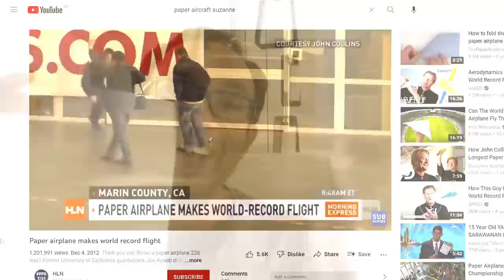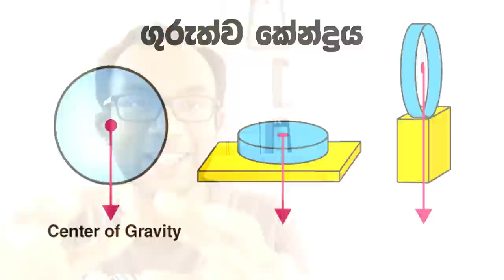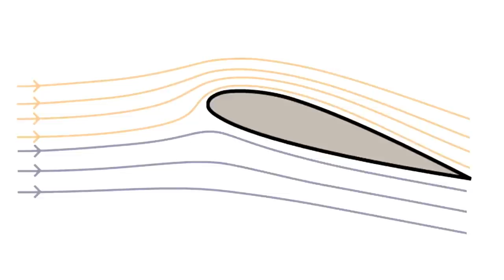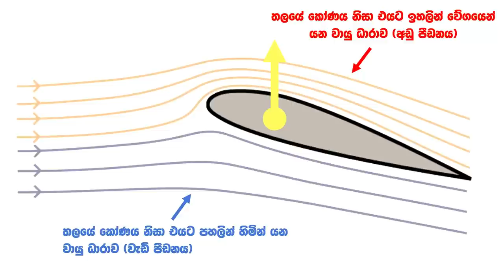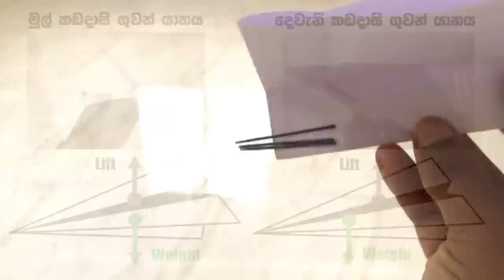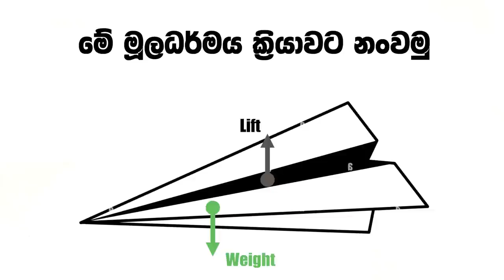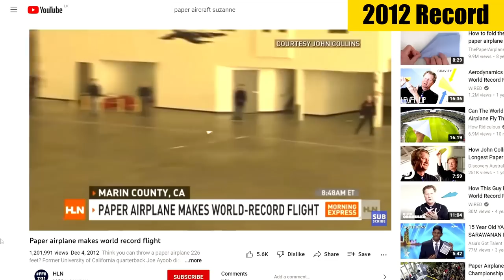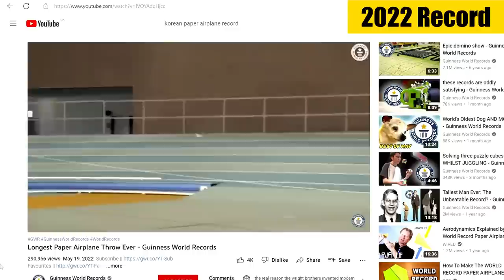අඩි සිය ගණනක් යන කඩදාසි ගුවන් යානය හදන විද්‍යාව : කඩදාසි ගුවන් යානයක භෞතිකය : Science With Ruchira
මේ වීඩියෝ එකේ කතා කරන්න යන්නේ කොහොමද කඩදාසි ගුවන් යානයක් ක්‍රියාත්මක වෙන්නේ සහ එයට අදාළ වෙන භෞතික විද්‍යාත්මක සංකල්ප රැසක්. ඒ වගේම ලෝකයේ වැඩිම දුරක් යන ගුවන් යානය විදිහට තේරුණු ප්‍රධාන කඩදාසි ගුවන් යානා, එලෙස ක්‍රියාත්මක වීමට හේතුවත් මේ වීඩියෝ එක තුල ක්‍රමයෙන් පැහැදිලි කරනවා.